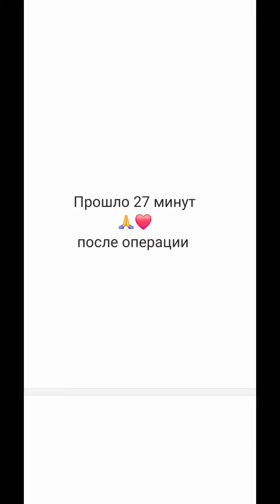История добрых дел 🙏❤️ Зоозащитники